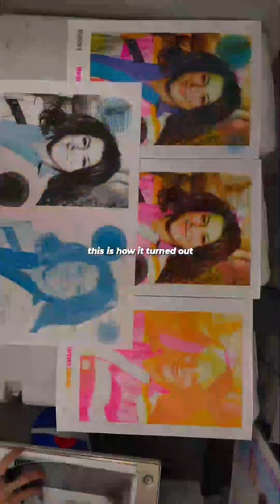Shubhangi Saxena (MA Visual Communication) | Risograph Induction at the Royal College of Art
🖨️ 🌈 Shubhangi Saxena from our Master's in Visual Communication takes us to her Risograph Induction at the Royal College of Art's White City campus!

Risograph is a digital screen printing technique. Like screen printing, but using a electronic machine. The technique is known for its vivid colours and textures.

👋 Visit the RCA School of Communication on their OpenDay on Thursday 2 November from 10am to 1pm – details at the link in the RCA bio.